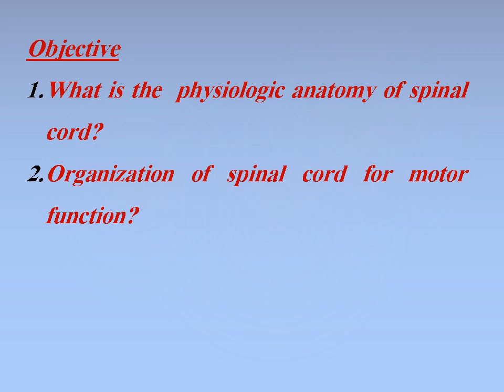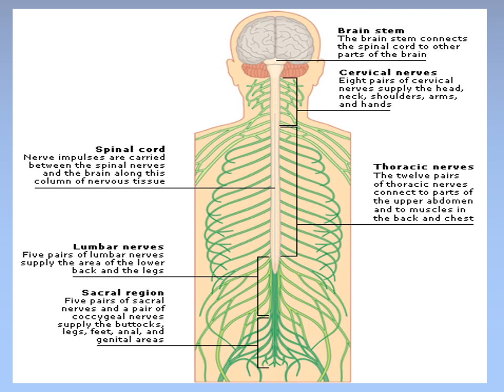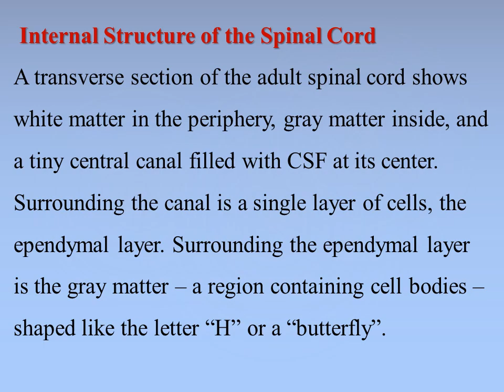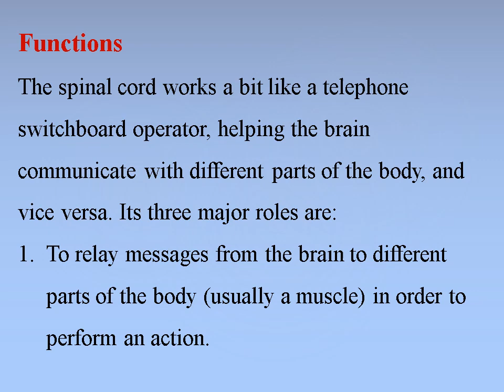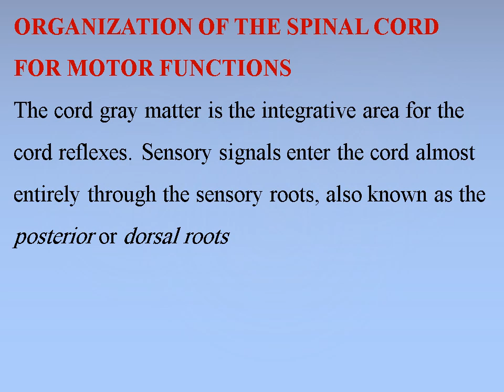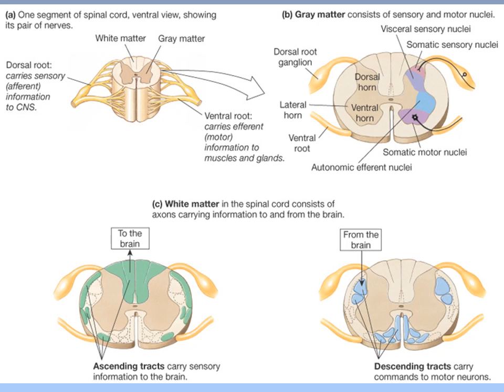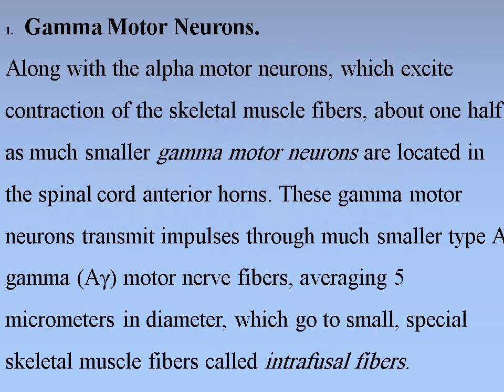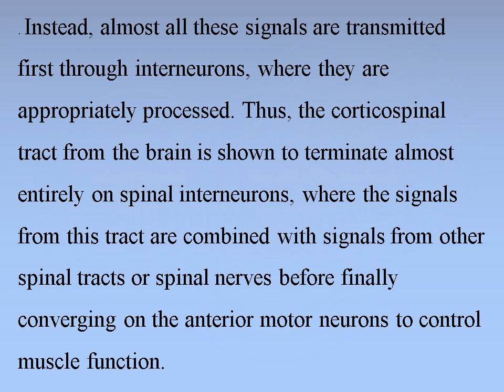Neurophysiology (Spinal cord) / د. نور جواد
Physiology - Neurophysiology (Spinal cord)
جامعة ذي قار - كلية الطب / المرحلة الثانية
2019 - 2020